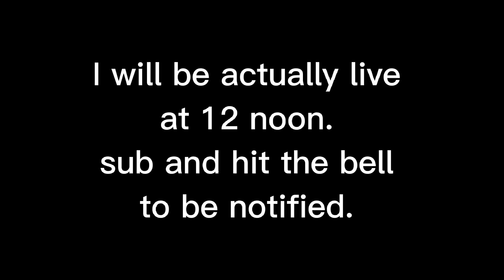Day 7 getting into Windsor. / Ambassador Bridge blockades.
I will be live soon 12 noon or so. This is a non live video of me coming into Windsor. Thanks to my wonderful wife who filmed it while I was driving. see you in the livestream shortly!